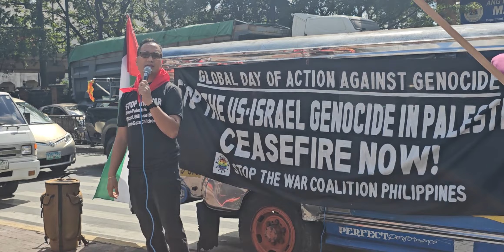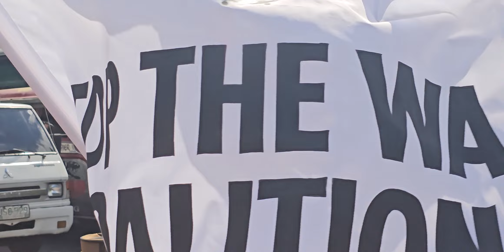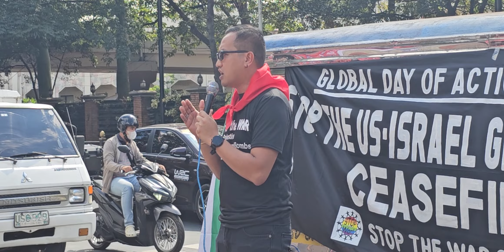Global Day of Action Against Genocide 17Feb2024d